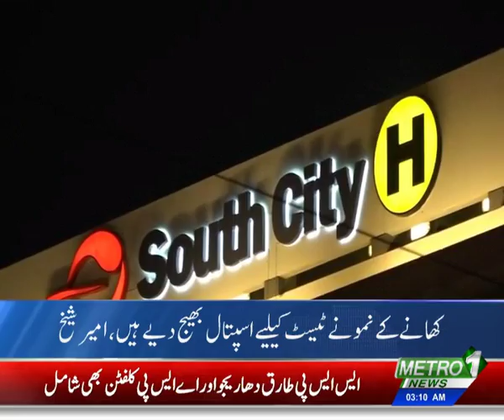December 22, 2018(11)